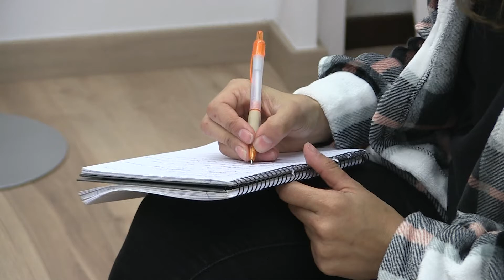Movem proposa incloure bonificacions en el concurs per l’aparcament de la plaça Alfons XII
Movem Tortosa portarà al ple de l’Ajuntament una moció que proposa incloure en el  concurs per la remodelació de la plaça Alfons XII i la concessió de l’aparcament soterrat bonificacions per a contribuir a la dinamització comercial de la ciutat. El portaveu de Movem, Jordi Jordan, ha explicat que es podrien establir bonificacions de llarga durada, però també per dies festius o assenyalats, posant èmfasi en els vehicles elèctrics.

En una segona moció, Movem Tortosa reclama compensacions als ajuntaments davant la sentència del Tribunal Constitucional que suprimeix la plusvàlua. Des de Movem es demana tant al govern espanyol com al català que estableixin mesures perquè els ajuntaments no perdin capacitat financera.